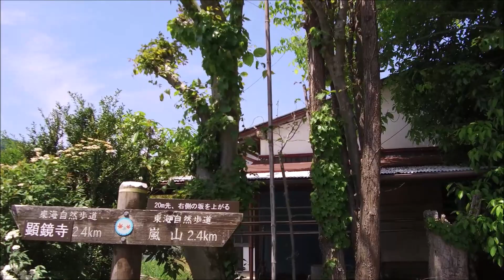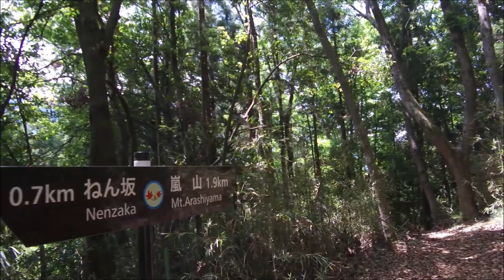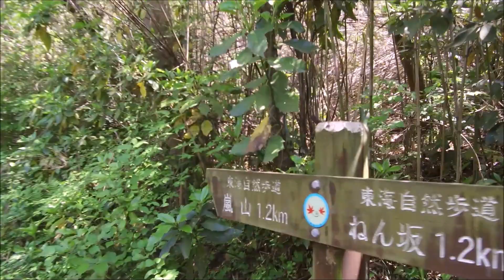東海自然歩道 ねん坂（相模湖プレジャーフォレスト前）から嵐山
東海自然歩道　ねん坂（相模湖プレジャーフォレスト前）から嵐山まで歩きました